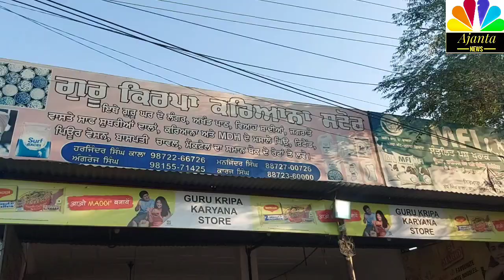ब्रेकिंग न्यूज लाइव लोकेशन सिहाब भाई सुबा सूबा सफर शुरूshihabchottur hajj Wagah Border#Atari border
shihabchottur sihabbhai paidalhajj hajj makka India rajasthan police Pakistan sihab hajjyatra News live kerlatomakka kerlaaji hajj Atari Border#Wagah border Pakistan Juned Khan Sr. Vice#Eid miladun Nabi ki bahut bahut mubarakbad.